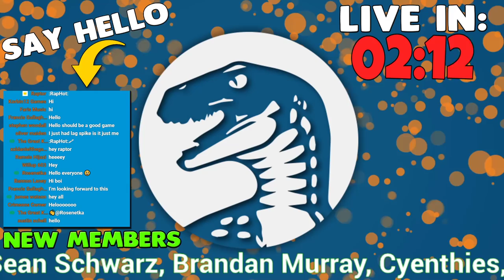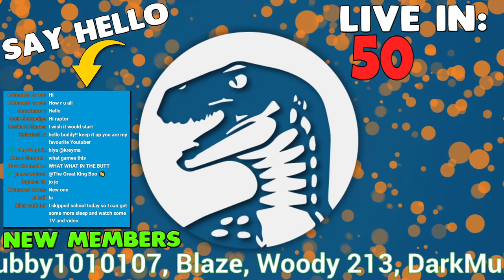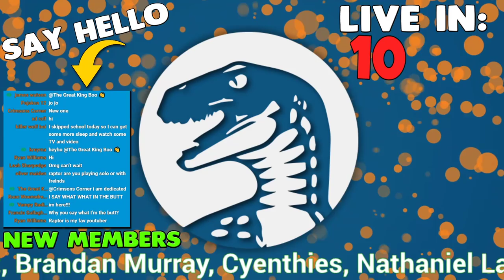New Open World Survival in the Old West | This Land is My Land Gameplay